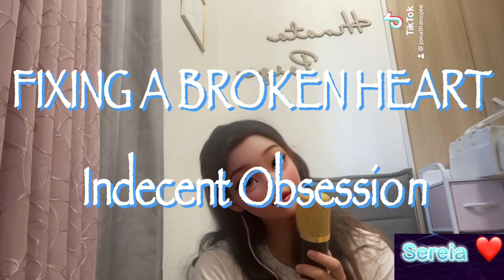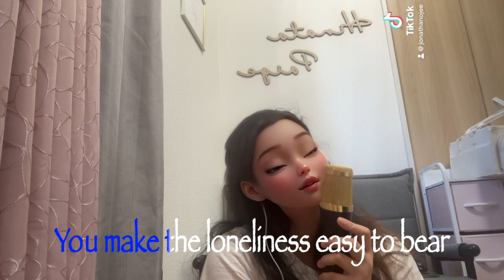FIXING A BROKEN HEART - Indecent Obsession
This is a Cover song and a new type Lyrics video but not just an ordinary Lyrics video and I called it SemiKaraoke. You can find all my favorite music in which i had already put some lyrics and combined it with music and make it more karaoke version.

Lyrics:

Fixing a Broken Heart Lyrics

[Verse 1]
There was nothing say the day she left
I just filled a suitcase full of regrets
I hailed a taxi in the rain
Looking for some place to ease the pain

[Pre-Chorus]
Then like an answered prayer
I turned around and found you there

[Chorus]
You really where start
Fixing a broken heart
You really know what to do
Your emotional tools
Can cure any fool
Whose dreams have fallen apart?

[Verse 2]
Now, I don't understand
What I'm going to through?
There must be a plan that led me to you
Because all the heart just disappears
Every moment that you are near
You might also like
Heaven Knows
Rick Price
If I Ain’t Got You
Alicia Keys
Surreal
Justin (SB19)
[Pre-Chorus]
Just like an answered prayer
You make the loneliness easy to bear

[Bridge]
Soon the rain will stop falling, baby!
And I forget the past!
'Cuz here we are at last